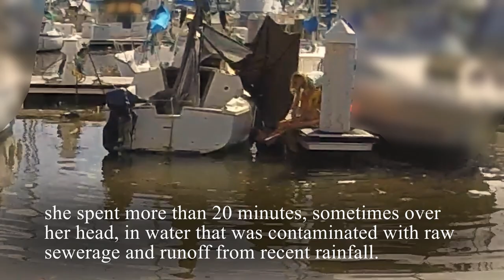Paradise? Sewerage in the Water, Drugs on the Docks - S O S - Hawaii's State Marinas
WARNING:  SOME OF THE SCENES IN THIS VIDEO MAY BE DISTURBING TO SOME VIEWERS.

The State of Hawaii's public boat harbors are in trouble.  With raw human sewerage in the water, drug related crime on the docks, a dysfunctional paperwork system that forces legitimate boaters to wait years for a slip while people without boats are allowed to bog down the allocation system for years on end, crumbling infrastructure, and harbor revenue passing through to an 'ocean recreation' general fund rather than direct reinvestment back into its harbor system, boaters in Hawaii are in trouble, with no help in sight.

There is so much more on our website.  Please feel free to visit.  We're an all volunteer (not monetized!) group of grassroots ocean lovers. Our website is a straight-talking, not very politically correct source of talk-story about our ocean environment in Hawaii: Please feel free to join the expression session

We also have a talk-story forum meeting place where everyone is welcome to meet and discuss important ocean issues.